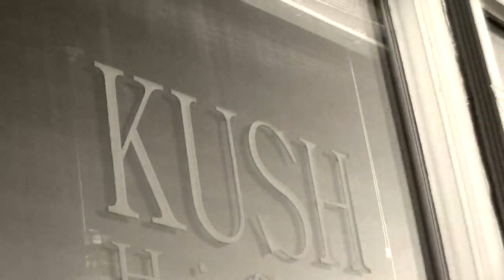Elizabeth Moen @ the Raccoon Motel IQCF 2023 Diversity, Cultural Equity & Inclusion R & D